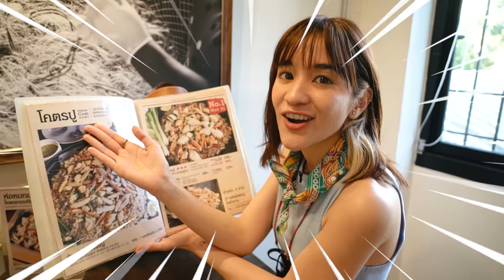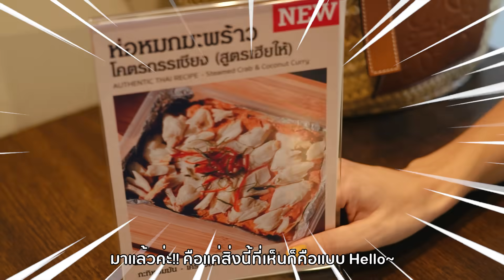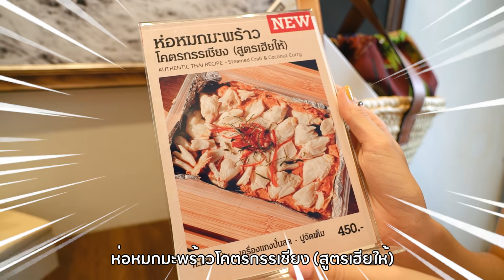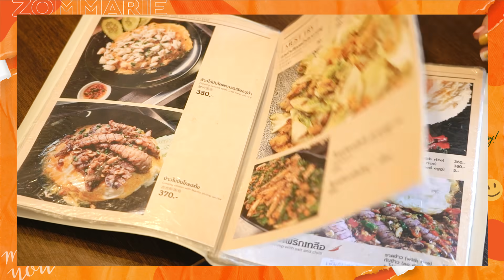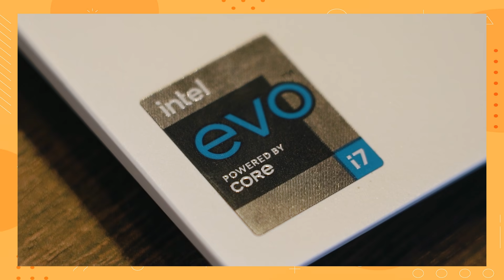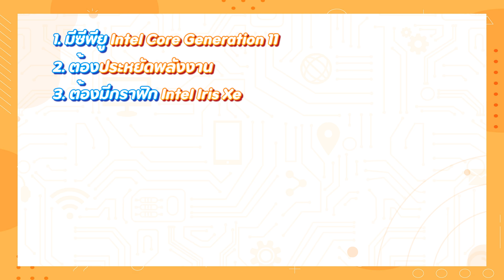ร้านเด็ด ข้าวผัดปูจานยักษ์ โคตรปูของแท้!! 🍊ส้ม มารี 🍊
คลิปนี้จะพาทุกคนไปกิน ร้านที่มีชื่อเสียงโด่งดังในเรื่องความอร่อยของต้นตำรับข้าวผัดโคตรปู ที่ร้านเฮียให้เอกมัย ถูกการันตีความอร่อยด้วยรางวัล Michelin Bib Gourmand 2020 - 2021 มาดูกันจ้าว่าจะน่ากินแค่ไหนนน